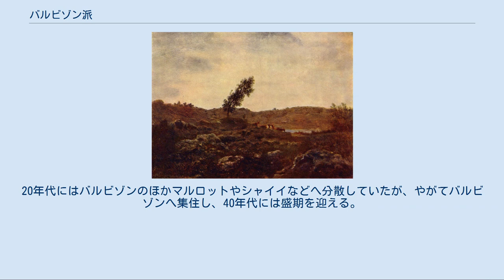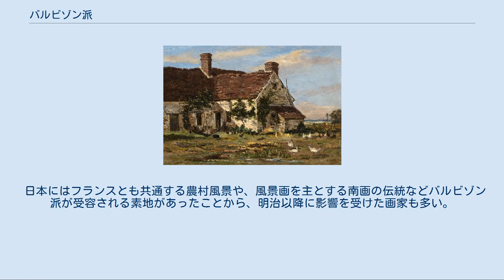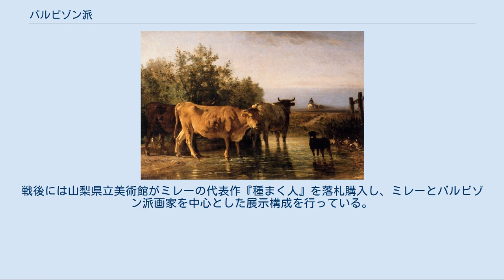バルビゾン派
リアリズム_(芸術運動)
ミレー『落穂拾い』（1857年、オルセー美術館） バルビゾン派（バルビゾンは、École de Barbizon）は、1830年から1870年頃にかけて、フランスで発生した絵画の一派である。
フランスのバルビゾン村やその周辺に画家が滞在や居住し、自然主義的な風景画や農民画を写実的に描いた。
1830年派とも呼ばれる。
 コロー、ミレー、テオドール・ルソー、トロワイヨン、ディアズ、デュプレ、ドービニーの7人が中心的存在で、「バルビゾンの七星」と呼ばれている。
広義にはバルビゾンを訪れたことのあるあらゆる画家を含めてそのように呼ぶこともあり、総勢100人以上に及ぶ。
 なお、写実主義の画家と位置づけられるクールベはバルビゾン派には含まれていないが、同派と交流しフォンテーヌブローを描いた作品もあることから、関連する重要な画家と位置付けられている。
 19世紀には絵画や文学など芸術分野において自然主義の風潮が起こり、それまでの聖書や神話など宗教的、歴史的な画題や理想化された風景を描く伝統的な風景画に対して、アトリエでの画面構成よりも野外での自然観察を重視し、それまで画題になり得なかったフランス国内の森や渓谷、田園風景などの自然風景を描く風潮が生まれた。
このような傾向が生じた要因として、19世紀にはパリなど都市部での環境悪化が生じていたことも挙げられる。
自然風景をイタリアやギリシアなど外国へ求める傾向もあったが、1820年代にはフォンテーヌブローの森が風景画の画題として着目され、サロンへも風景画が出展されはじめる。
1835年には一部が美林地区に指定され、1852年にはパリ-リヨン間の鉄道が開通し往来が容易になり、名所を記した地図も販売されていた。
20年代にはバルビゾンのほかマルロットやシャイイなどへ分散していたが、やがてバルビゾンへ集住し、40年代には盛期を迎える。
60年代には印象派の影響を受け、ノルマンディー地方の沿岸など各地へ分散し、田園風景のほか水辺の風景が多く描かれた。
 日本にはフランスとも共通する農村風景や、風景画を主とする南画の伝統などバルビゾン派が受容される素地があったことから、明治以降に影響を受けた画家も多い。
1876年（明治9年）に工部美術学校教授として来日したアントニオ・フォンタネージはバルビゾン派の影響を受けた画家で、西洋絵画の技法を学ぶ教材としてバルビゾン派画家の模写が行われていた。
黒田清輝、久米桂一郎、河北道介、浅井忠らはフォンテーヌブローを訪れてグレー村に滞在した。
黒田らはバルビゾン派の後続を意識しつつ、主流であった印象派の影響も受け独自の画風を形成した。
明治期にはミレーをはじめバルビゾン派に関わる評伝も出版され、徳富蘆花や夏目漱石ら文学者の紹介もあり、一般にも紹介され幅広く受容された。
大正期には、ミレーは労働への賛美を描く画家として、社会主義やプロレタリア文学とも関係し、1933年（昭和8年）には岩波書店の商標にも使われている。
戦後には山梨県立美術館がミレーの代表作『種まく人』を落札購入し、ミレーとバルビゾン派画家を中心とした展示構成を行っている。